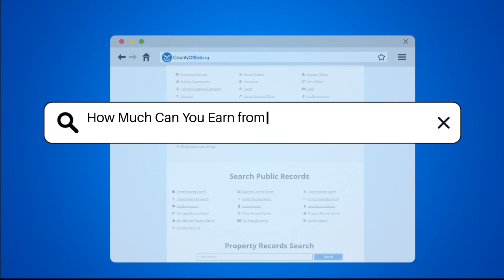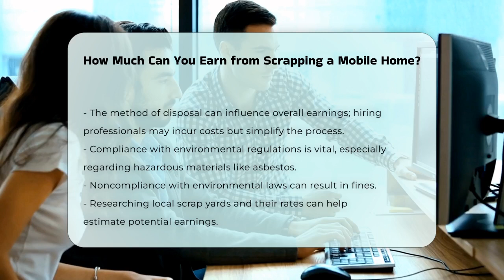How Much Can You Earn from Scrapping a Mobile Home? - CountyOffice.org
How Much Can You Earn from Scrapping a Mobile Home? Have you ever considered the financial potential of scrapping a mobile home? In this video, we will explore the various factors that influence how much you can earn from dismantling a mobile home for its parts and materials. From the condition of the mobile home to the types of materials you can salvage, there are numerous considerations to keep in mind. We will discuss the most valuable components, such as metal parts, appliances, and fixtures, and how their resale value can impact your overall earnings.

Additionally, we will examine the legal requirements and local regulations that may affect the scrapping process. Understanding permits, inspections, and proper disposal methods is essential to avoid penalties and ensure compliance with environmental regulations. We will also provide insights into the importance of researching local scrap yards and their rates to maximize your potential profits.

This informative discussion is crucial for anyone looking to engage in the scrapping process, whether you are a homeowner, a contractor, or simply curious about the economic aspects of mobile home dismantling.